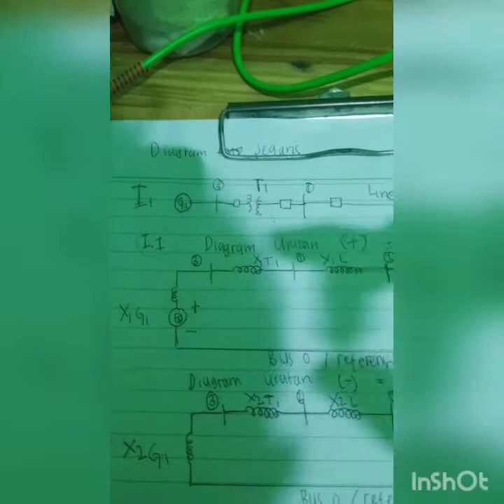DIAGRAM URUTAN (Revisi)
Asalammualaikum Wr Wb

Video ini dibuat untuk memenuhi tugas Analasisi Sistem Tenaga Listrik 2
Dibuat oleh :

Nama : Muhammad Rais Asadullah
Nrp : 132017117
Kelas : 6C

Note : Direvisi karena ada yang salah, Jika ada salah kata dan penjelas kurang dalam video, saya minta maaf

Wasalammualaikum Wr Wb